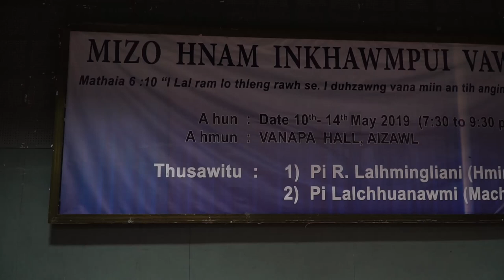Pi R.Lalhmingliani (Hmingtei) Independent, Israel nihna, Josefa | Ni 12.05.2019 Chawhnu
Mizo Hnam Inkhawmpui Vawi 3-Na Vanapa Hall Ni 10/05/2019 to 14/05/2019
Chanchin Tha Rahchhuak Tur Hnam